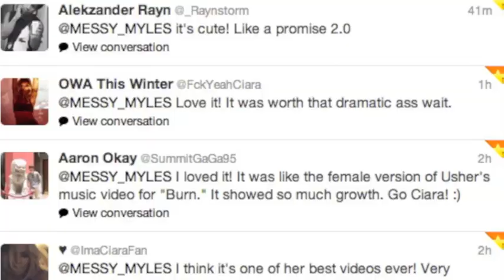Ciara - ''Sorry'' Music Video Review